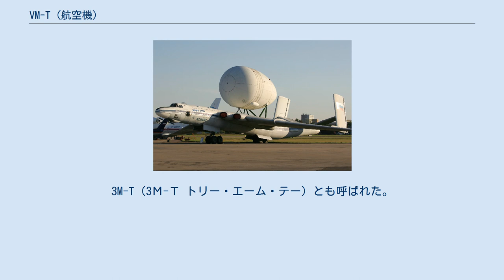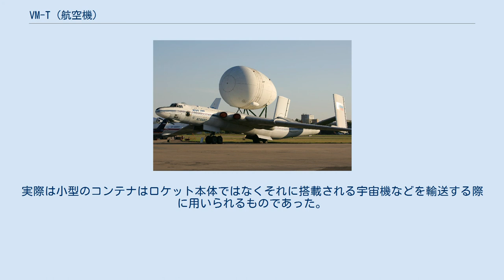VM-T (航空機)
VM-T / ВМ-Т 小型機外貨物ポッド搭載状態のVM-T （2005年 ジュコーフスキー飛行場での撮影） VM-T（ロシア語: ВМ-Т ヴェーエーム・テー）はソ連のミャスィーシチェフ設計局において製作された、M-4戦略爆撃機の機体構造を利用して作成された規格外貨物輸送機である。
3M-T（3М-Т トリー・エーム・テー）とも呼ばれた。
 愛称は「Atlant アトラント（ロシア語: Атлант アトラーント）」。
アトラーントとはロシア語で「アトラース」の意。
冷戦期の東側航空機としては異例なことに、この機体には北大西洋条約機構 (NATO) によるNATOコードネームが存在しない。
 1970年代末よりスタートしたソ連の大型宇宙開発計画、「ブラン」宇宙往還機及び「エネルギア」ロケットの開発に伴い、これらを工場からバイコヌール宇宙基地まで輸送する必要に迫られたソ連当局は、大型機の設計経験のある各航空機設計局に対し「規格外大型貨物を輸送する為の新型輸送機」についての設計案を提出することを求めた。
各設計局の設計案が審査された結果、1978年、アントノフとミャスィーシチェフの両設計局に対して開発が命じられ、ミャスィーシチェフ設計局によりM-4爆撃機を改修して開発されたのがVM-Tである。
 なお、アントノフ設計局は超大型輸送機であるAn-124ルスラーンの拡大型であるAn-225 ムリーヤを開発し、後にソビエト・ロシアの宇宙開発支援用超大型貨物輸送機にはこちらが主に使われることとなった。
 当局よりの命令に対し、以前よりアントノフ設計局に対抗してM-4爆撃機の設計を発展させた超大型輸送機を開発する構想を立てていたミャスィーシチェフ設計局では、アントノフ案に先んじることを重視して、まずはM-4をほぼそのまま流用した機外搭載型輸送機の設計案をもって回答した。
 ミャスィーシチェフ設計局では、本命としてはM-4の主翼とエンジンを流用して胴体部を再設計した超大型輸送機を構想しており、M-4の機上にブラン、もしくはエネルギアを搭載するだけのこの設計案は第0案的なものであり、採用後に改めて本命の設計案が提示される筈であった。
が、この第0案は当局によってそのまま採用され、ミャスィーシチェフ設計局には早速の試作が命じられた。
 この設計案が採用された要因には多説あり、「期日絶対主義であった当時のソ連の硬直した官僚体制が原因である」という説と、「最終組立前の未完成状態にあり、計画100 %値の重量にはなっていないブラン・エネルギアならば、新規開発ではない機体でも輸送は可能であると判断されたから」という説がある。
この計画に際し当局の要求に対してツポレフ、イリューシンを初めとした各設計局が提出した設計案には過去に類似した実用機のない独創的なデザインのものが多く、ミャスィーシチェフ設計局の提出した案は「もっとも常識的、且つ早急に実機の完成の見込めるものであったから」と判断されたという考察もある。
 実機の試作に先立ってミャスィーシチェフ設計局はまずTsAGIの協力を得て模型による風洞実験を行い、実験の結果は予想以上に良好なものであった。
これを受けてM-4の製造工場に保管されていた予備機（事実上の死蔵機）を改装して3機の試作機が製作された。
うち1機は各種の強度試験にのみ用いられ、試験機の段階で用途廃止とされた。
 改修作業は順調に進められ、1981年には強度試験に用いられた機体を除いた2機の試作機（実質的な生産機）がそれぞれ空貨状態、大型貨物コンテナ及びブランのモックアップ搭載状態での初飛行に成功し、1982年1月より運用が開始された。
 VM-Tの尾翼（MAKS2005展示機） VM-TはM-4の背面に単純に大型貨物を載せる構造となっている。
機体は爆撃機型のM-4を空中給油機型に改修した3MN-2 (3МН-2) “バイソンC”に準じており、武装及び爆弾搭載能力、および空中給油能力はない。
原型のM-4はマッハ0.95の最高速度が発揮可能な準超音速機であるが、VM-Tはその性格上速度性能は原型より大幅に制限されており、大型貨物搭載状態での規定最高時速は500km/hである。
 大型貨物を搭載する都合上、垂直尾翼は原型の単垂直尾翼から上反角の付いた水平尾翼の両端に巨大な長方形の双垂直尾翼を取り付ける形式に変えられている。
また、超重量・大容積の貨物を搭載する都合上、原型のM-4の操縦系統とは違いフライ・バイ・...